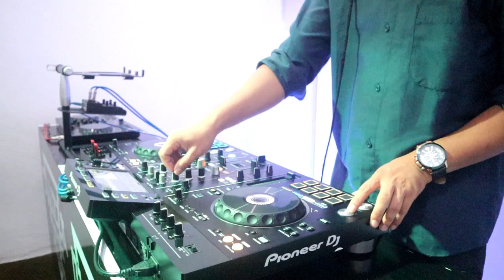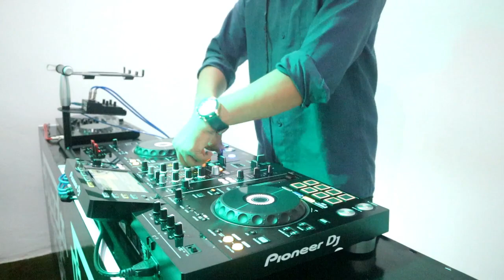EXTRA BASS BETON !! DJ DUGEM PALING TERBARU 2021 ( Breakbeat Remix )